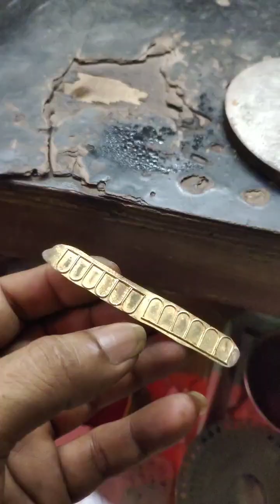single pic bala . manufacturing by @স্বর্ণকুটির